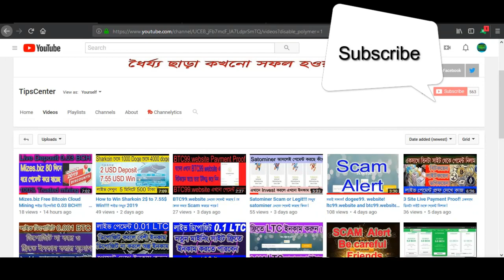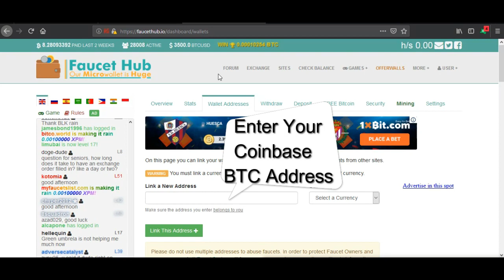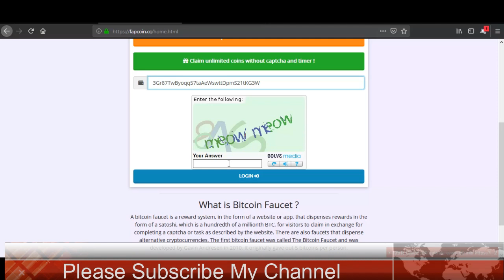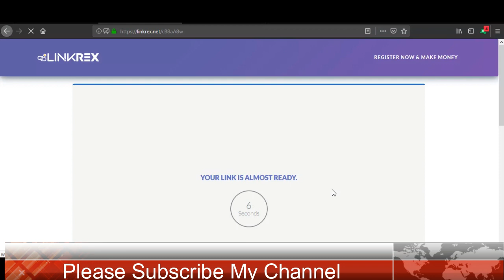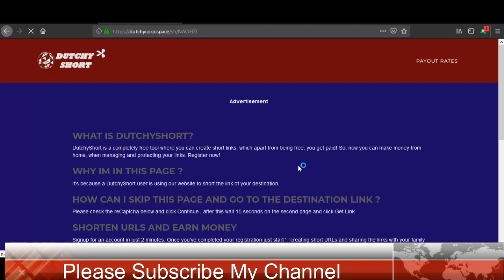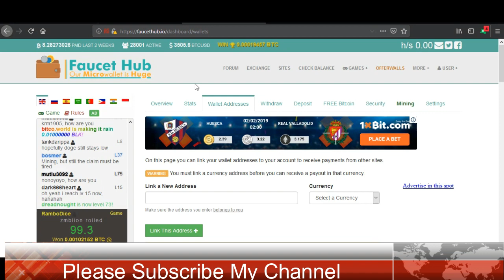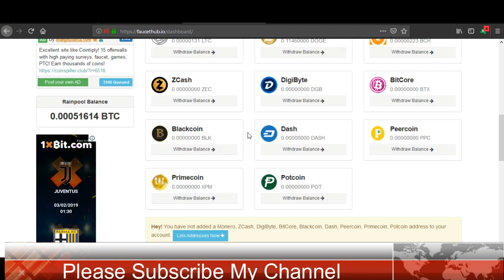PTC Site এ কাজ করে মাত্র ৫ মিনিটে 333 সাতোশি নিয়ে নিন। ফসেটহাবে Payment Proof 200 SATOSHI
সাতোমাইনার থেকে ৫ বার পেমেন্ট পাইছি।